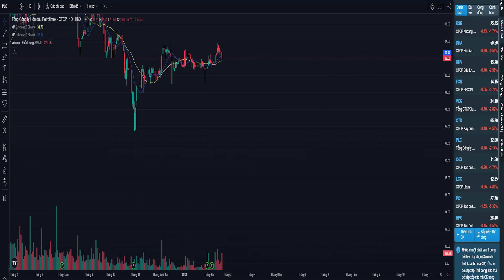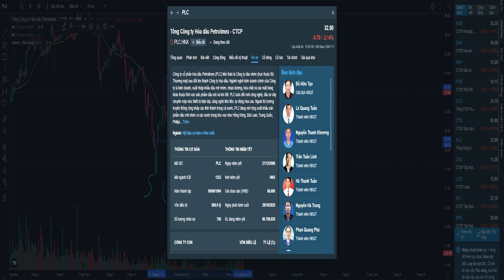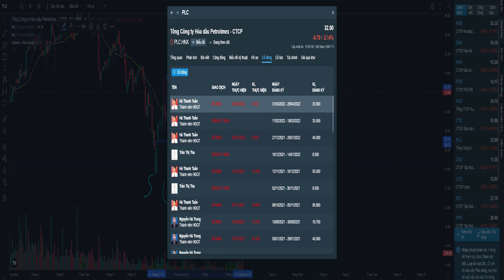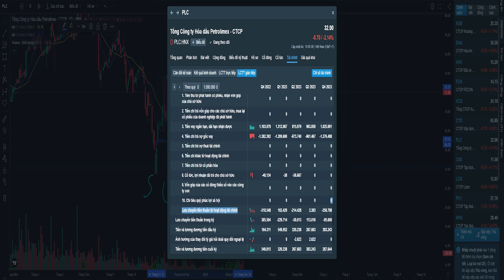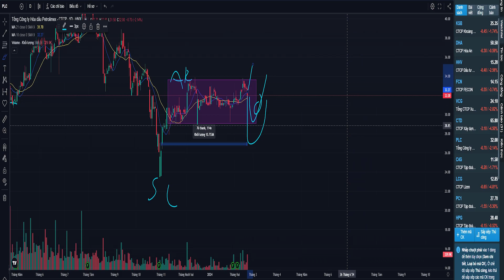Phân tích PLC ngày 24.02.2024. Dòng đầu tư công